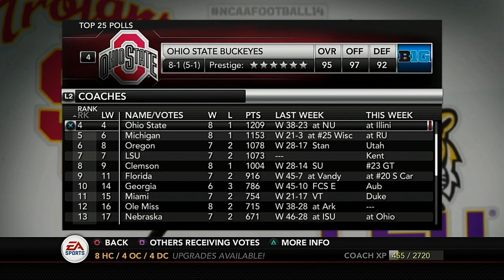NCAA Football 2020 Season Week 11 CFP Poll Results